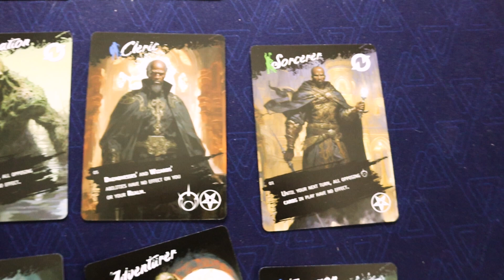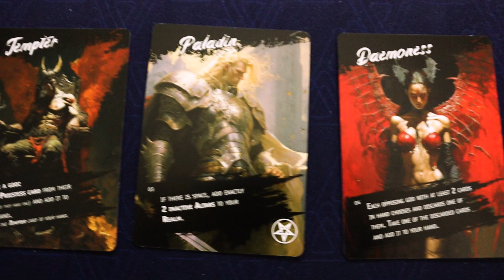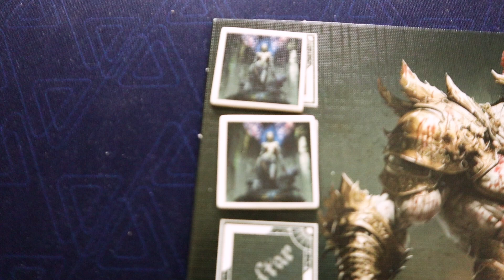Altar: Realms of the Gods (Review!)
In this video we review Altar: Realms of the Gods from The Red Joker.  The card battler has you take the role of a god, trying to use your worshippers and minions to make yourself the most powerful of the gods by building Altars and Shrines.

This game has phenomenal art, but does the gameplay match up?  we tell you all about it!